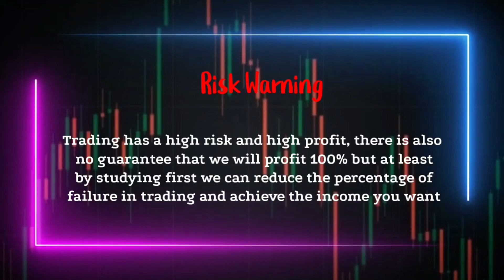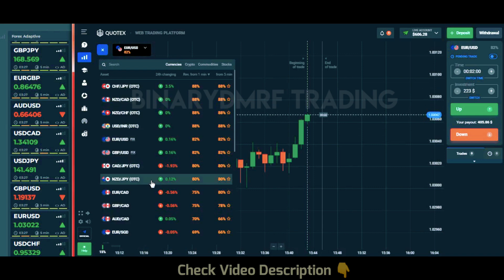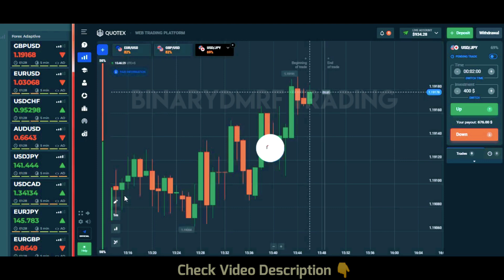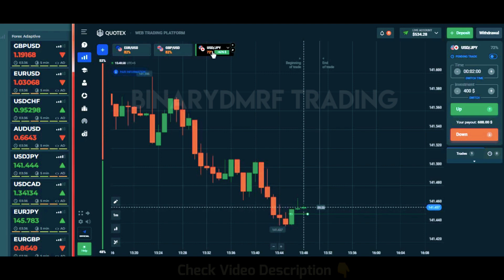Trade With VfxAlert Pro | $400 to $1,200 in Binary options | Best vfxAlert pro 2022